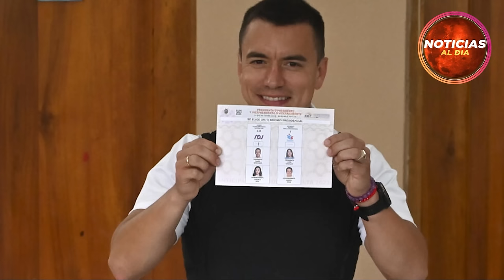NOTICIAS DE ECUADOR hoy 23 de ENERO 2024, Noticias De Ecuador Hoy Última Hora 23 SEGUROS EEUU HOY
NOTICIAS de hoy del diario montañés hoy 23 DeENERO2024  NOTICIAS de Ecuador hoy 23 de ENERO 2024, Noticias De Ecuador Hoy Última Hora 23 de ENERO 2024, Ecuador Ultima hora 23 DE ENERO 2024,
NOTICIAS de Ecuador del dia hoy 23 DeENERO2024
hoy NOTICIAS de hoy en Ecuador 23 DeENERO2024
gustavo pertro
Rodolfo hernandez

Noticias de Ecuador hoy 23 ENERO2024, en vivo, ultimas noticias de hoy en Ecuador 23 de ENERO,
NOTICIAS DE Ecuador HOY 23 DE ENERO2024,

hoy ultimas noticias de Ecuador 23 DE ENERODEL 2024,
Ultimas noticias, Ecuador hoy noticias, Noticias de Ecuador de
NOTICIAS Ecuador HOY 23 MARCH 2024, Ecuador NEWS

noticias de Ecuador del dia hoy 23 DE ENERO2024,
hoy NOTICIAS DE HOY EN Ecuador 23 DE ENERO2024,
ULTIMAS NOTICIAS HOY, Ecuador HOY ULTIMAS NOTICIAS,
Nicolás Maduro Ecuador hoy ENERO2024